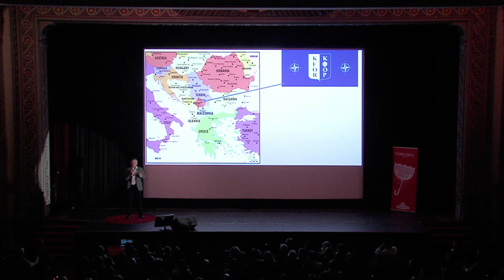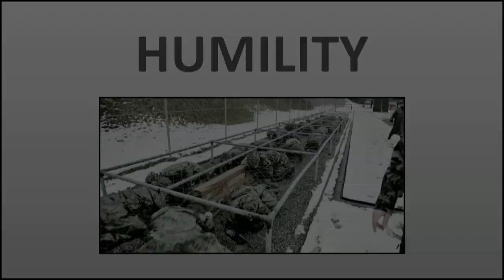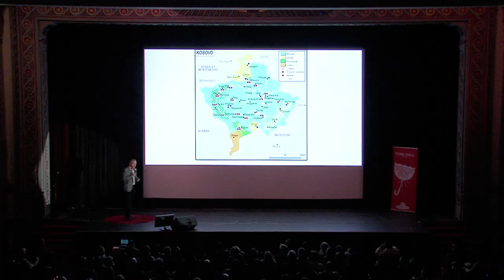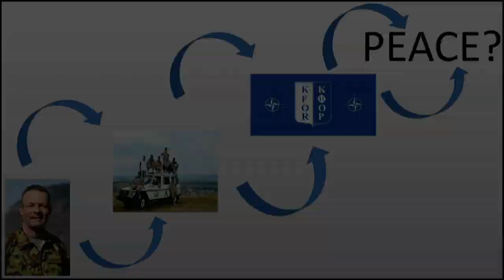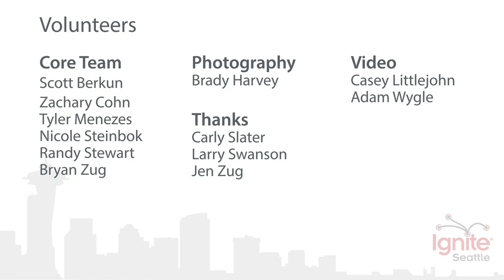What Military Peacekeeping Taught Me About Humility - Urs Koenig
It started day 1 when a sergeant far below me in age and rank chewed me out for dropping my equipment. It culminated in me watching a play by Albanian 2nd graders about shooting Serbs, to the roaring applause of parents, teachers and politicians, then being thanked by the mayor for keeping the 'murdering' Serbs out. I returned from my military peacekeeping mission a much humbler person: The more I studied the conflict, the less I seemed to actually understand. But importantly, the quality of my questions improved. And it dawned on me that this is what humility looks like, not just in peacekeeping, but in life: I don’t have all the answers. But I must always strive to ask better questions.

Ignite Seattle #37 happened Thurs. October 4, 2018 at the Egyptian Theater in Seattle, WA.